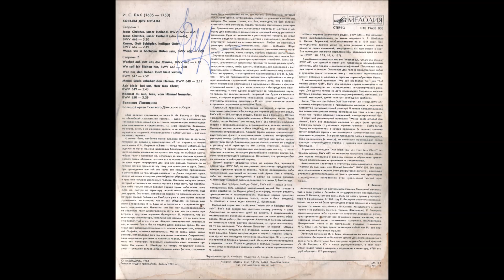Bach - Chorale Von Verschiedener Art BWV 665-668, 645-650 [Y. Lisitsina - The Big Organ of Riga Dom]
Tracklist:
00:00 - Jesus Christus, unser Heiland, BWV 665
04:18 - Jesus Christus, unser Heiland (alio modo), BWV 666
07:50 - Komm, Gott Schopfer, heiliger Geist, BWV 667
10:39 - Wenn wir in hochsten Noten sein, BWV 645
14:48 - Wachet auf, ruft uns die Stimme, BWV 645
19:06 - Wo soll ich fliehen Hin, BWV 646
21:08 - Wer nur den lieven Got laesst walten, BWV 647
24:06 - Meine Seele erhebet den Herren, BWV 648
26:24 - Ach bleib' bei uns, Herr Jesu Christ, BWV 649
29:07 - Kommst du nun, Jesu, vom Himmel herunter, BWV 650

    Pressed By – Riga Record Factory
    Recorded By – Rīgas Skaņu Ierakstu Studija
    Recorded At – Riga Dom Cathedral

    Design [Cover] – G. Mane
    Engineer – J. Kulbergs
    Liner Notes – R. Venpels
    Organ [Large Organ of the Riga Dome Cathedral] – Evgenia Lisitsyna
    Supervised By [Editor] – A. Mane

Riga recording studio. 1981 recording
RIGA ORDER BADGE OF HONOR RECORD FACTORY
TYPE. RZG "MELODIA" 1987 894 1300